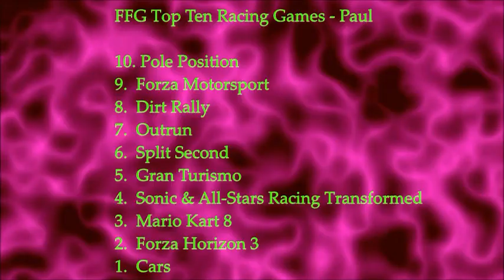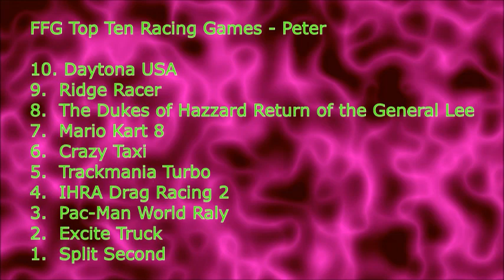FFG Top Ten Racing Games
Family Friendly Gaming is pleased to share this FFG Top Ten on the Top Ten Racing Games. This idea came from Family Friendly Gaming Universe.